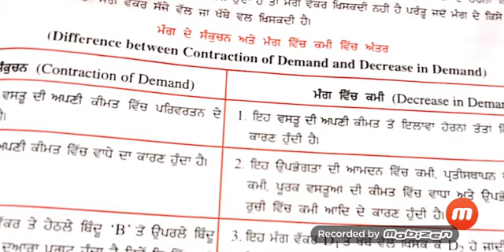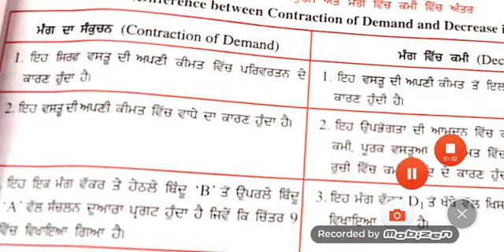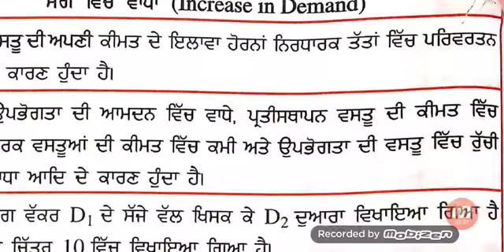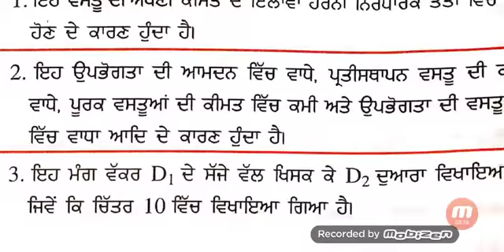Law of demand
Difference w